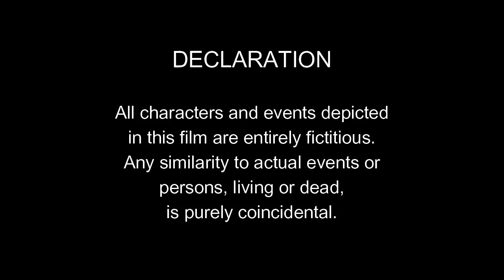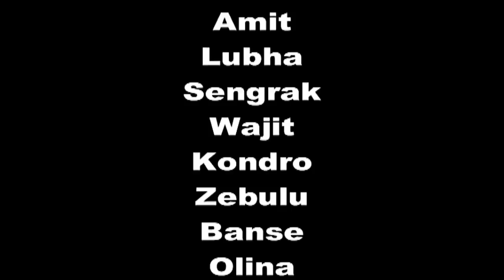MIKJUMANG : Garo Fiction Film (2004)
This is a Garo fictional film from the year 2004. This is a story about a village simpleton and his blind friend who wandered off from their respective villages in search of adventure in life. They eventually reached a village which was terrorized by the evil ogre in the hills. The villagers were killed and crops destroyed by this ogre. Therefore, the villagers made an agreement with the ogre that every year 1 person from the village will be offered as a sacrifice to please him. And this story continues.

Produced by DG Atchusa Productions (2004)
Filmed at location in North Garo Hills.

Do not copy and upload on other YouTube channels.
© Copyrights Reserved by DG Atchusa & Channel Goera.

Our Studio Gear :
1. Sony a7 III Full-Frame Mirrorless Interchangeable-Lens Camera (with 28-70mm F3.5-5.6 OSS Lens)
2. Sony Alpha ILCE-6400L 24.2MP Mirrorless Camera (Black) with 16-50mm Power Zoom Lens (APS-C Sensor, Real-Time Eye Auto Focus, 4K
3. GoPro Hero 8 Black CHDHX-801 12 MP Action Camera
4. DJI Pocket 2 - Handheld 3-Axis Gimbal Stabilizer with 4K Camera, 1/1.7” CMOS, 64MP Photo
5. DJI OSMO Action Camera (Silver,Grey) | Dual Screen | 12 MP Camera | 4K Recording Upto 60 FPS | Fast Mode Upto 240 FPS
6. 50-Inch Lightweight Tripod with Bag
7. Professional LED Shooting Big Ring Light 3 Brightness Level with 7 Feet Tripod Mobile
8. 360 ° Rotatable Ball Head Flexible Gorillapod Tripod with Mobile Attachment for DSLR, Action Cameras & Smartphone
9. Digitek DTR 200 MT (7 Inch) Portable & Flexible Mini Tripod with Mobile Holder & 360 Degree Ball Head | For Smart Phones | Compact Cameras | GoPro
10. DIGITEK® DPTR 610 VD (76 Inch) Heavy Duty Video Tripod | with 3 Way Adjustable Pan Head | for DSLR Cameras & Video Camcorders | Maximum Load Upto: 20 kgs
11. JBL Commercial CSLM20 Omnidirectional Lavalier Microphone with Earphone
12. JBL Commercial CSLM20B Omnidirectional Lavalier Microphone with Battery
13. Boya BYM1 Omnidirectional Lavalier Condenser Microphone with 20ft Audio Cable
14. AKG P120 - High-performance general purpose recording microphone
15. Beta 58A Microphone
16. Wright WR 800 Condenser Microphone with USB Sound Card
17. Rode VideoMicro Compact On-Camera Microphone with Rycote Lyre Shock Mount
18. Rode VMGO Video Mic GO Lightweight On-Camera Microphone Super-Cardioid
19. Rode Wireless Go - Compact Wireless Microphone System, Transmitter and Receiver
20. Collar Microphone for Recording YouTube/Instagram/Live Streaming for iPhone/Android (SM100 - with Extension Cord + TRRS Adapter + Pouch)
21. DJI OM 4 - Handheld 3-Axis Smartphone Gimbal Stabilizer with Grip Tripod
22. DIGITEK® 3-Axis Handheld Gimbal Stabilizer | for Smartphones & Gopro
23. Zhiyun Weebill S Compact Gimbal Stabilizer for DSLR & Mirrorless Camera
24. DJI Ronin SC Pro Handheld Camera Gimbal Combo (Black) | 360 Degree Movement | with Focus Motor Rod Mount